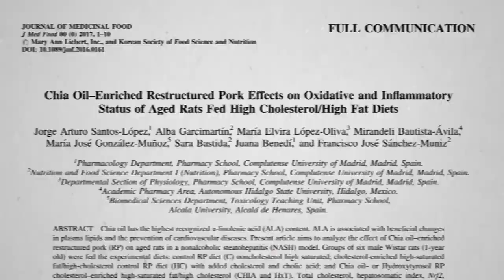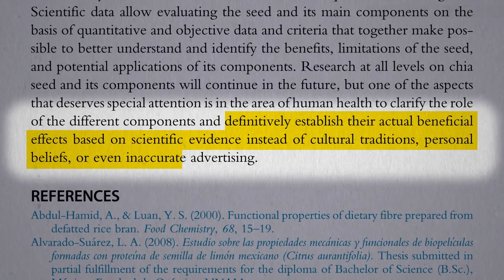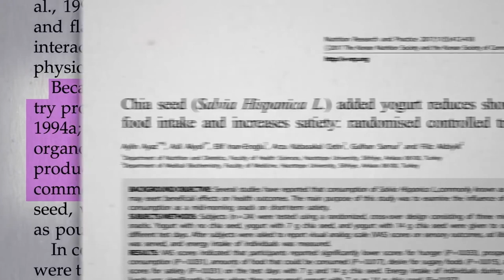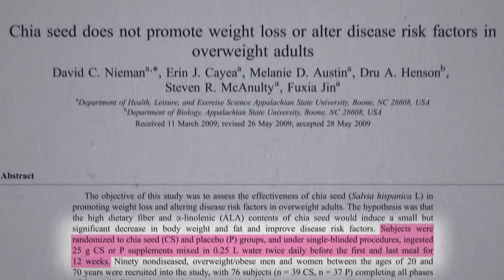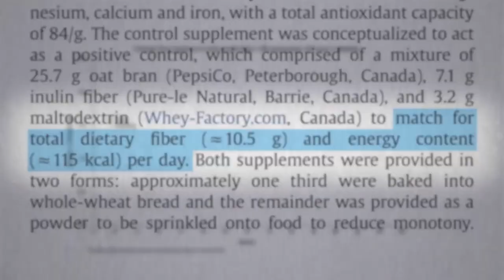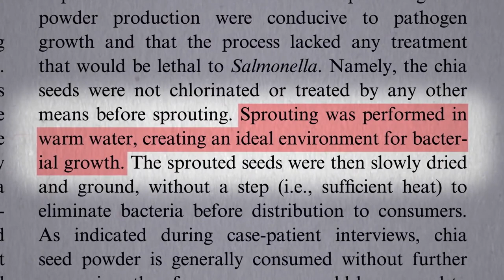Do Chia Seeds Help with Belly Fat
The secret to the benefits of chia seeds may be that you have to grind them up.